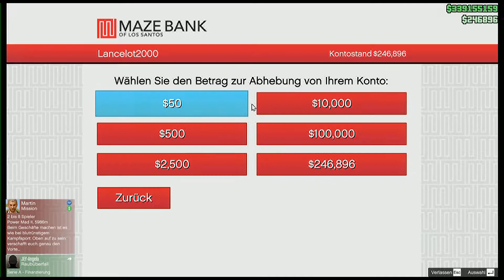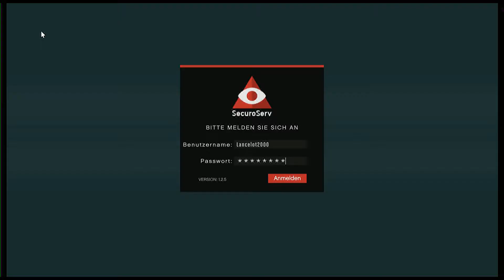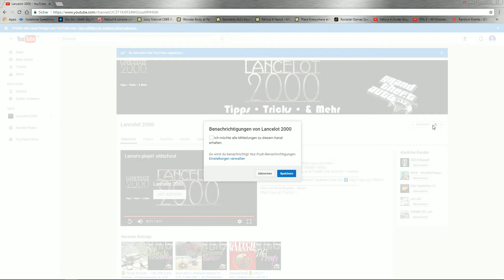GTA 5 ONLINE Viel mehr Profit mit der Import-/Export-Garage in GTA 5 ONLINE 1.40 [GERMAN - PC]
💲💲💲 0 $ für Import Reparatur und Schaden, Miete, Mechaniker- und Personalkosten, bringt Euer Geld in Sicherheit - Cooles rund um das Import-/Exportgeschäft in GTA 5 ONLINE 1.40 [GERMAN - PC]
Voraussetzungen:
SecuroServ-Firma mit integrierten Apartment
Import-Export-Garage
Zweiten Onlinecharakter
PC & LAN-Kabel
In einer öffentlichen Sitzung im eigenen Büro spawnen
Als erstes überweist Ihr alles Geld auf Euer Bankkonto. Dann wechselt Ihr zu Eurem anderen Onlinecharakter oder erstellt Euch einen zweiten Online-Charakter. Ihr wechselt zu diesem Charakter und aktiviert den Passivmodus. Verlasst Euer Büro oder Apartment. Begebt Euch zum nächsten Bankomat. Der Bankomat hat viel höhere Limits als das „Onlinebanking“ per Mobiltelefon. Hebt alles Geld ab. Wechselt dann zu Eurem Spielcharakter zurück. Er hat nur 0 $!!!
Während Ihr mit 0 $ im Onlinemodus seid, wird Euch kein Schaden an den Importfahrzeugen berechnet, obwohl Ihr eines nach dem anderen bestellen könnt. Ihr könnt nun einen Autoimport nach dem anderen durchführen. Die Wartezeiten zwischen den Importen sind unerheblich. Am besten macht Ihr dies in einer erzwungenen öffentlichen Solo-Lobby (schaut Euch dazu das letzte Video an/LAN-Kabel kurz ziehen).
Wenn Ihr später nur die Luxusklasse in der Garage abverkauft bekommt Ihr auch diese wieder bei den nächsten Import-Lieferungen und die Importgarage bleibt noch rentabler.
Verkauft die Autos nicht in einer Solositzung!!! Video dazu folgt.
Außerdem zahlt Ihr während der ganzen Zeit keine Mieten, Mechaniker- und Personalkosten. Diese werden Euch übrigens auch nicht berechnet, wenn Ihr mindestens alle 40 Minuten die Sitzungen wechselt. Wenn Ihr sie allerdings nicht bezahlen könnt, habt Ihr einige Einschränkungen.
Euer Mechaniker bringt Euch keine Fahrzeuge mehr (die Motorräder im MC-Kurzmenü bekommt Ihr aber noch)
Ihr könnt auch nichts bestellen oder kaufen, also auch keine Fahrzeugerstattung über die Versicherung falls sie etwas kosten.
Ein weiterer aber positiver Nebeneffekt, dem Zweitcharakter alles/das meiste Geld zu geben, ist, dass es vor einer Rockstar-Razzia, wie vor dem letzten DLC in Sicherheit ist.
Ich hoffe, dieser Trick macht Euch viel Spaß und hilft Euch ein wenig.

Coole Arbeit von Euch Danke und weiter so!!!

Und anderen ich kann nicht dafür garantieren, dass diese auch die Finder der Glitches sind.
Meine Arbeit besteht nur daraus die für den „ollen“ PC passenden herauszusuchen und zu checken.

Du würdest uns gerne unterstützen? Spenden bitte hier ➡️

Spiel
Grand Theft Auto V
2013
In YouTube Gaming suchen
Kategorie
Gaming
Lizenz
Standard-YouTube-Lizenz